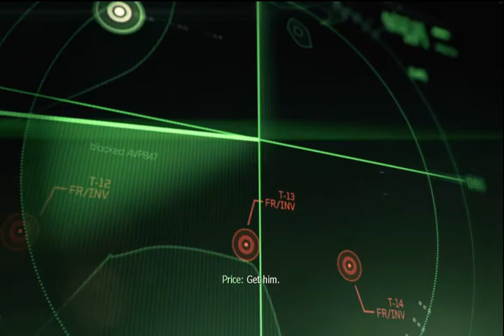Call of Duty : Modern Warfare 3 Campaign Part 2 - Persona Non Grata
A playthrough of the campaign in Call of Duty : Modern Warfare 3
Mission - Persona Non Grata